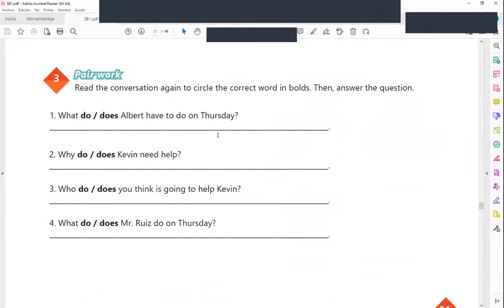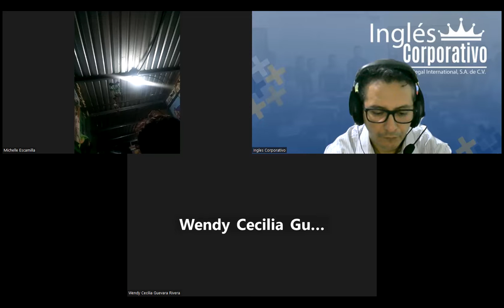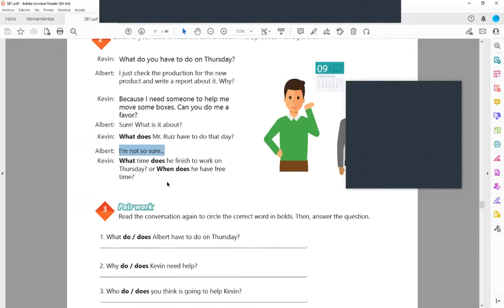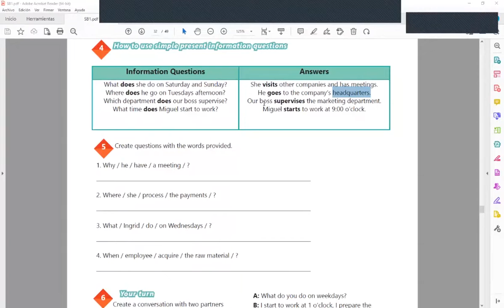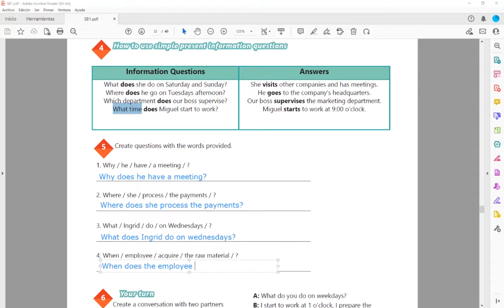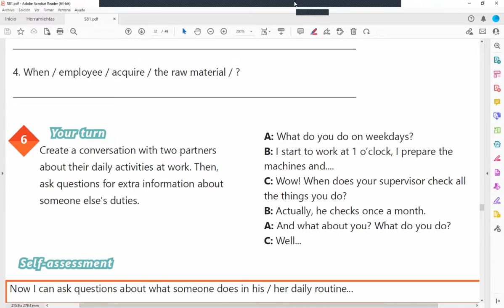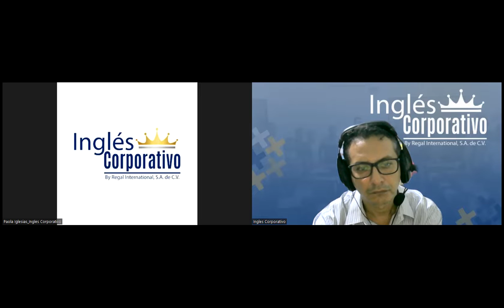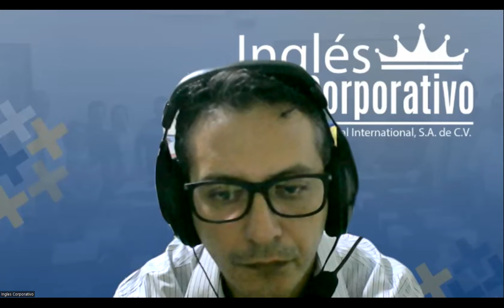Sesion 13-05-05-2023-29750-8048-0054/2023-Arevalo-How to use questions with What time...?